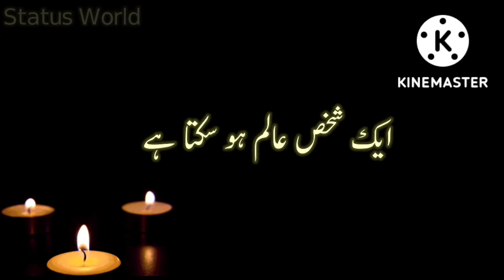Momin Kon Hai || Dr.Israr Ahmed Official || Dr.Israr Ahmed Status || WhatsApp Status || True Lines